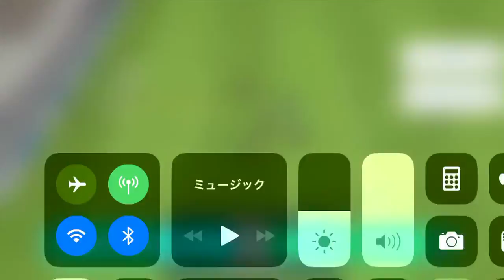スルーパスからのゴール121